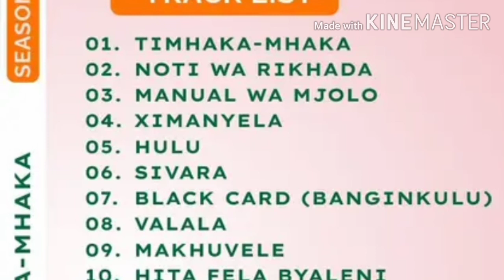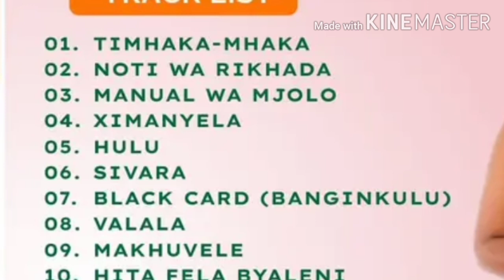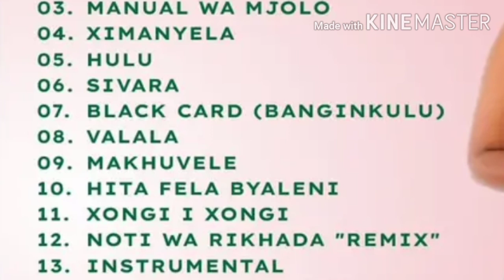Xongi Rhangani's album almost all Tracks I Beef 2 Vazaya Rhangani🥩🔥